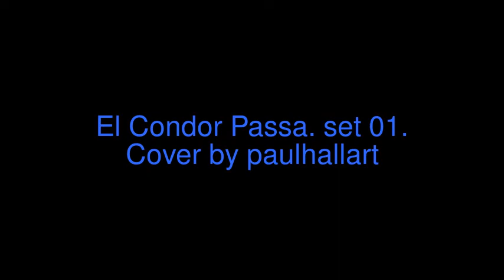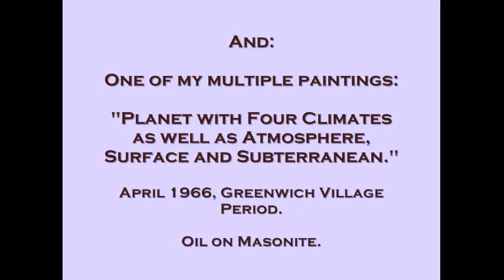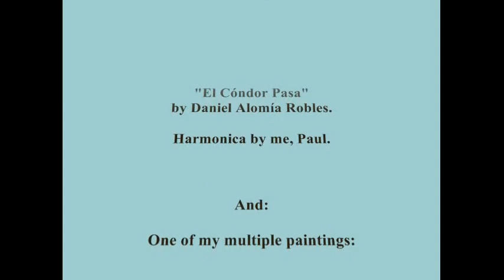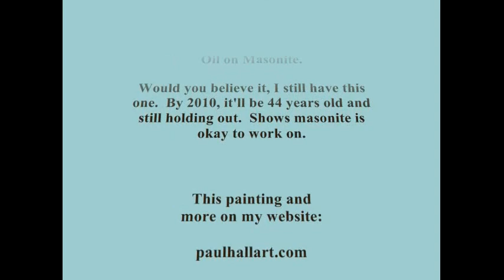El Condor Passa - by Daniel Robelas. Music set 01. Covers by paulhallart.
Made famous by Simon&Garfunkel, a song by Daniel Robelas by me on Peruvian Pipes and harmonica.  About an oppressed South American native miner who cries out to the condor to take him back home to the Peruvian mountains at Machu Pikchu way up in the mighty Andes Mountains to escape the tyranny of the first-world exploiters but if it were up to me we could just send all the exploiters home and imprison them in squalid huts atop their garbage mountains.  Daniel, a singer/songwriter from South America tried unsuccessfully to contribute to the folk songs in the USA, but had some success  back in South America.  The play for which the song was written, was about an oppressive mine owner who gets murdered and is simply replaced by another oppressor.  The condor I see is in the not-too-distant future when the entire planet gets melted and finally it's junk on the surface and in space gets recycled.  The condor circle: what goes around comes around.  It is not the condor which is only what humans see high above; it is the invisible natural world of the real universe from which the visible condor and all else emerges that is the vital factor.  What men see in the condor is that it shows up after one has passed away.